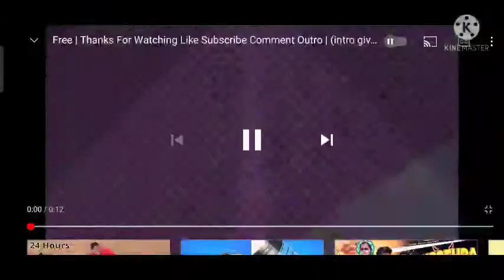toxic mode on op headshot but kill chori😭😭❤️❤️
op headshot